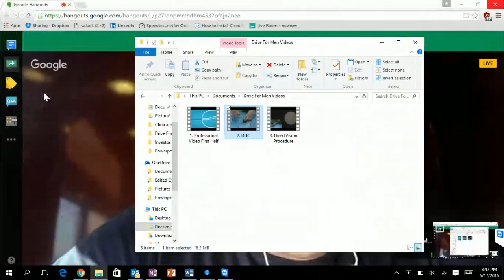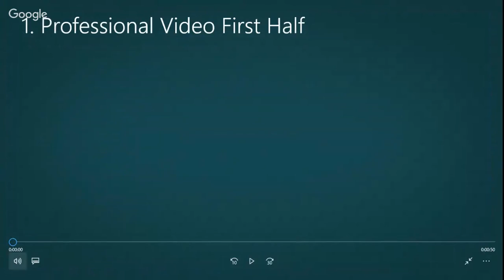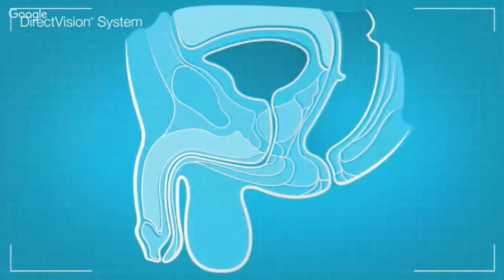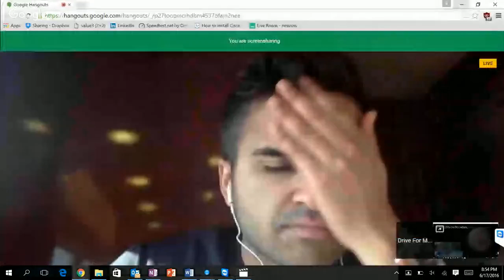Drive 2016: Catheter Trauma & New Technology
We speak with Dr Errol Singh about foleys, catheter associated infections and new technologies to avoid trauma